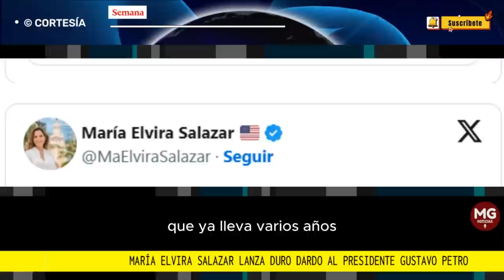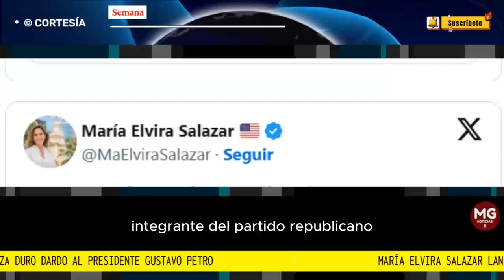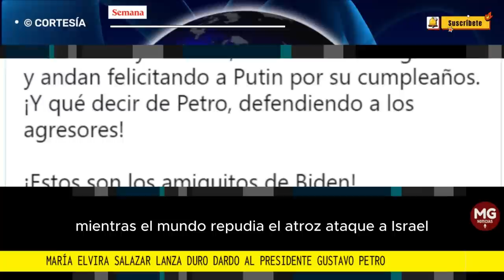⭕ MARIA ELVIRA SALAZAR LANZÓ DURO DARDO AL PRESIDENTE GUSTAVO PETRO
Las palabras del jefe de Estado colombiano han desatado diferentes reacciones, especialmente duras críticas...
FUENTE SEMANA